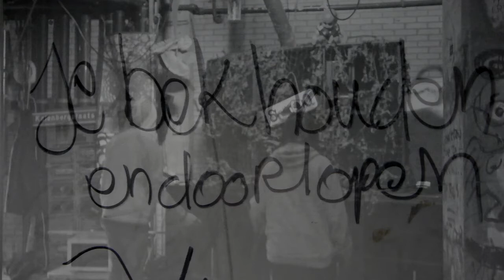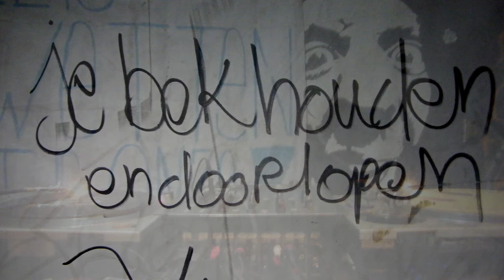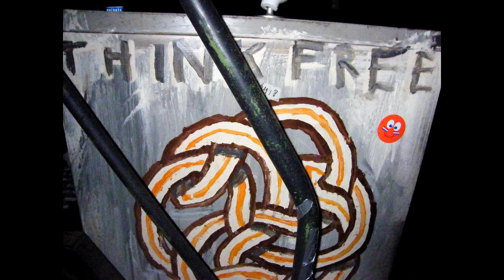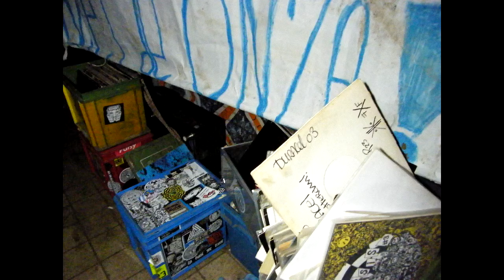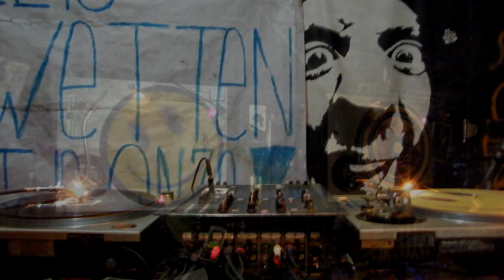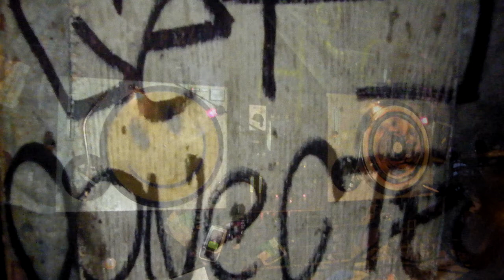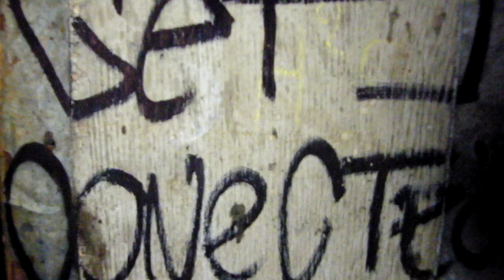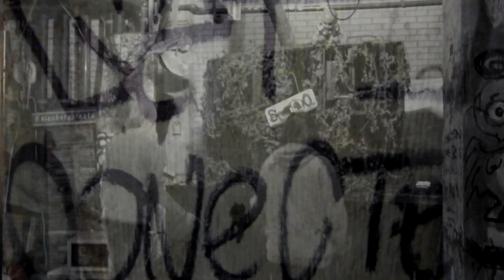Sjenk & Systeem Overleden 04'21 NL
Eli vs Jan vs Kay
k33p fr33 t3kno fr33